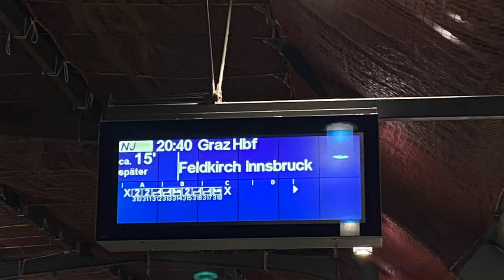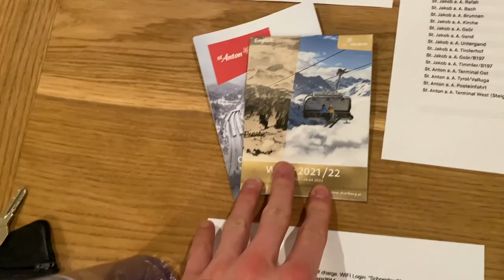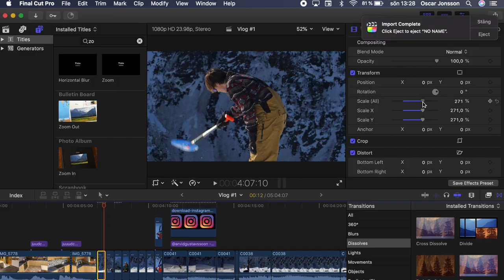FLYTTAR TILL ST. ANTON | vlog#1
Ni kommer att få se resan till dit jag och @FrejAlms kommer att bo kommande 4 månaderna, roomtour och lite skidåkning!